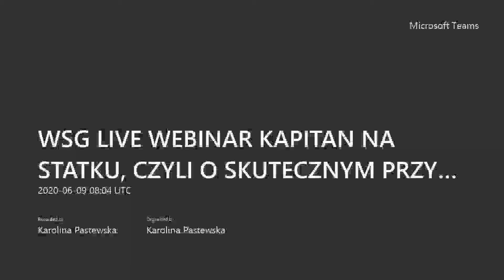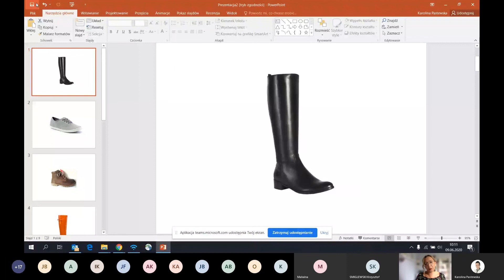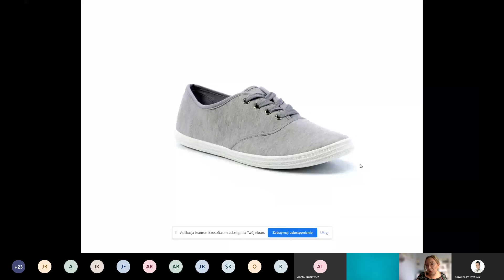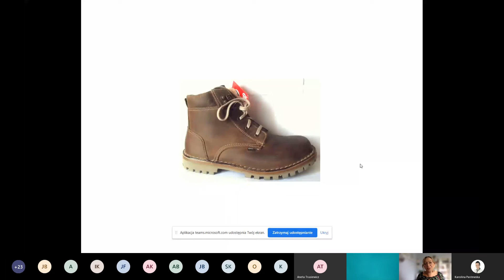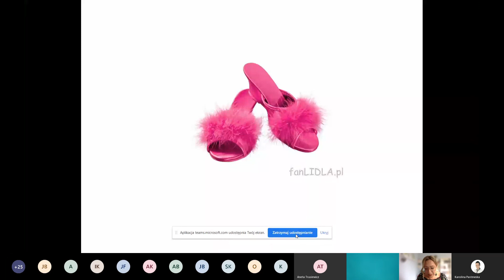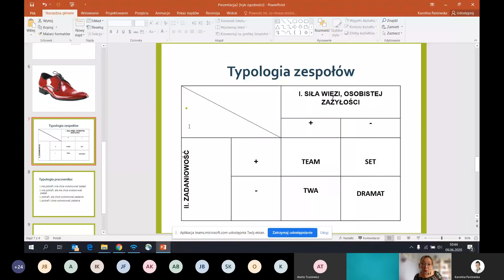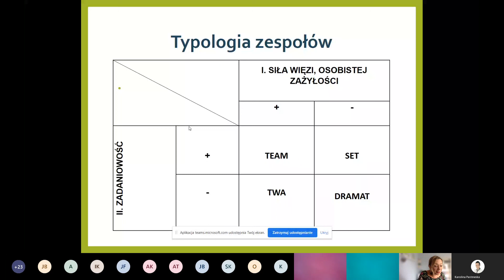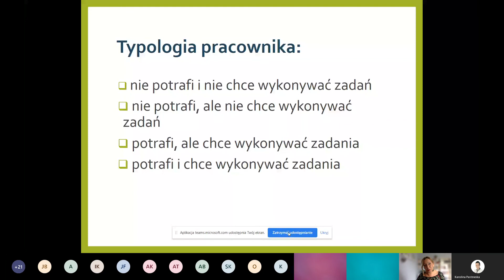KAPITAN NA STATKU, CZYLI O SKUTECZNYM PRZYWÓDZTWIE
Bożena Ciechanowska - KAPITAN NA STATKU, CZYLI O SKUTECZNYM PRZYWÓDZTWIE